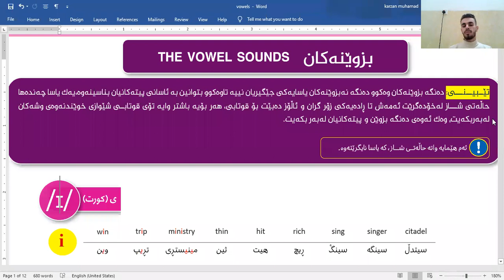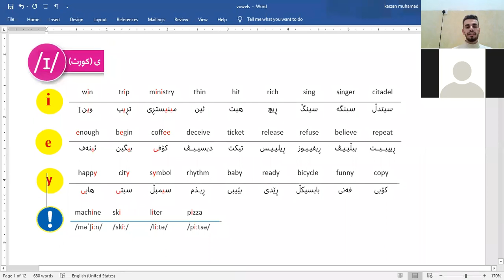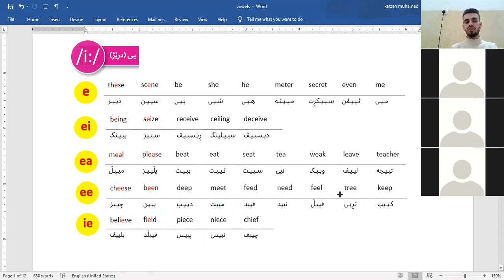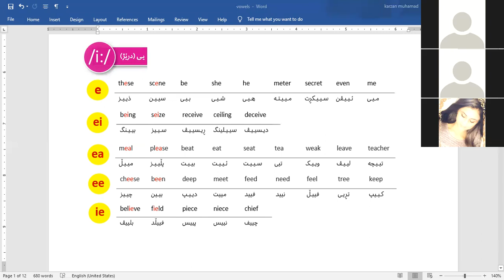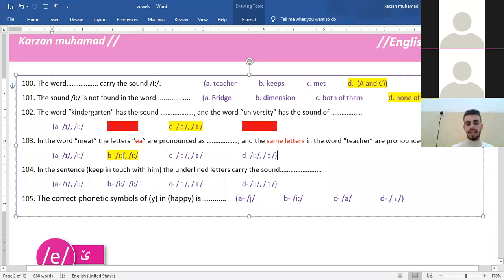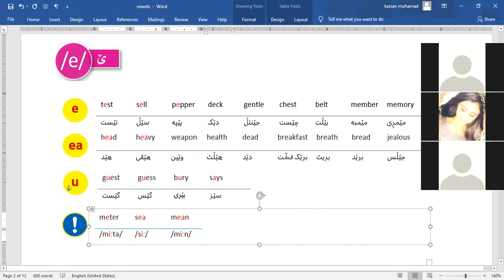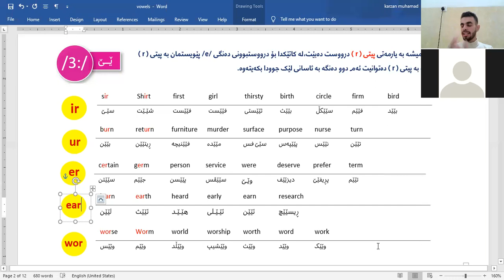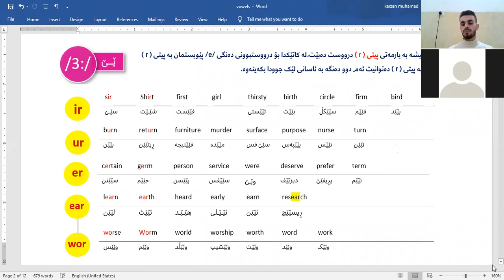/I/ /i:/ /e/ /3:/ ڤاوڵی (پیتە بزوێنەکان - Vowel Sounds) 101=C ✅